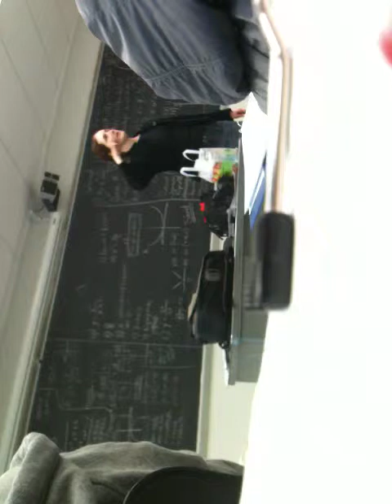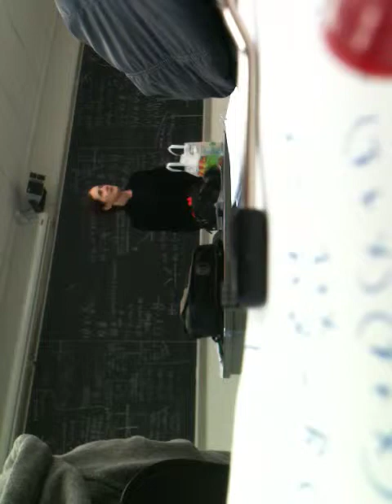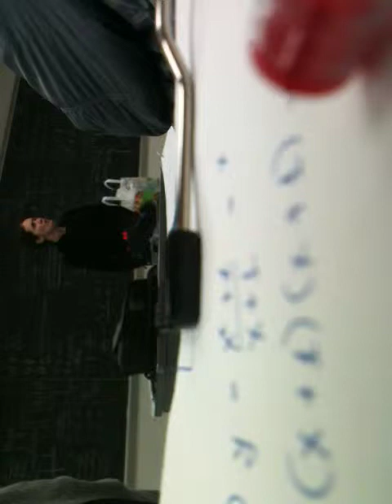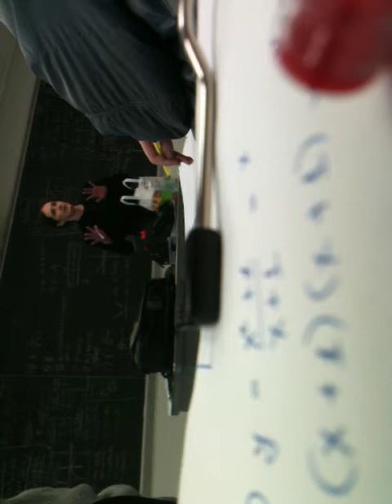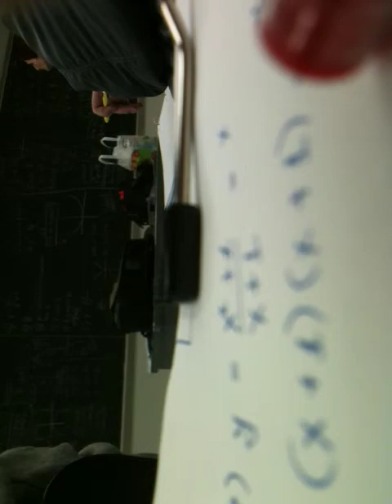(Calculus)Prof. Shaver in City tech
If you are student in City tech, and you have to take Mat 1475
DO NOT take her class
She is crazy, and she can spend 40 mins for talking